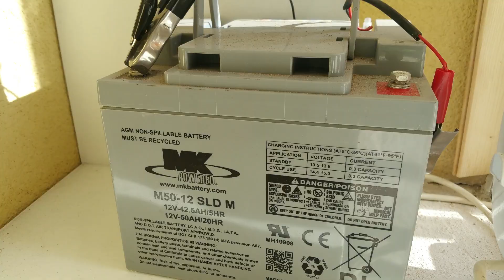Descarbonizar de petróleo el huerto - Mariano Bueno Bosch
Se trata del primer video autoeditado por el propio autor, Mariano Bueno Bosch (con ayuda), movido por "las ganas de compartir mis experiencias de años de búsqueda de alternativas a las máquinas y herramientas que contaminan y dañan nuestra salud y la del planeta, al funcionar con gasolina o derivados del petróleo y que tan presentes están en la mayoría de los huertos (también en los huertos ecológicos)".

Relocalización alimentaria, retos de la agroecología, el bien común, dilemas sobre la producción ecológica, la nutrición y la incidencia climática… son algunos de los temas centrales que analizados en paneles y mesas de debate durante las XXX Jornadas Técnicas de SEAE. La Sociedad Española de Agricultura Ecológica y Agroecología ha celebrado este encuentro anual los días 11, 12 y 13 de mayo, en colaboración con la Universidad de Málaga, la Diputación Provincial de Málaga, EcoHerencia y Agroecology Europe.

Más información en eventos.agroecologia.net